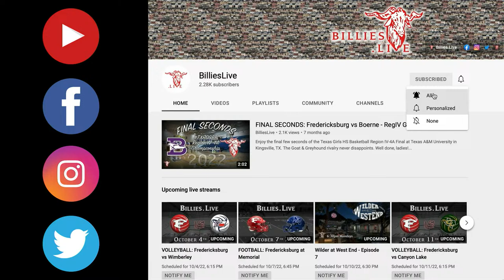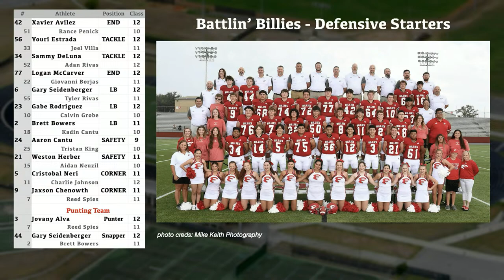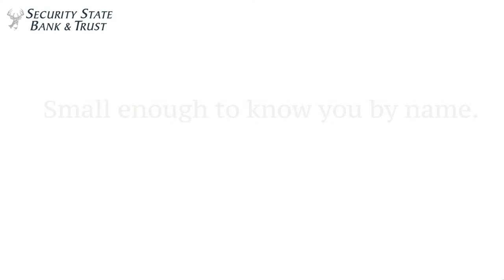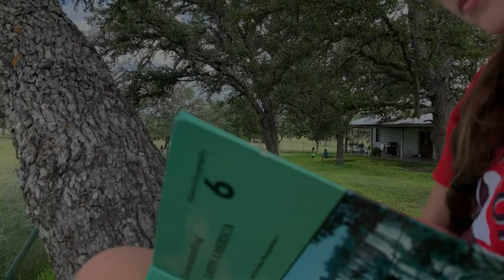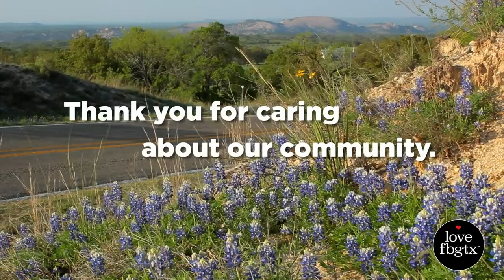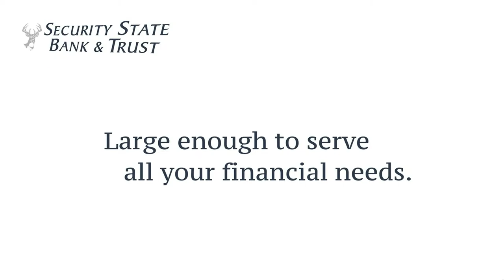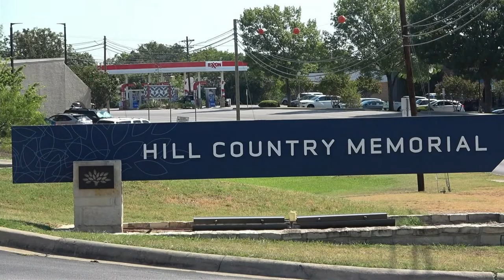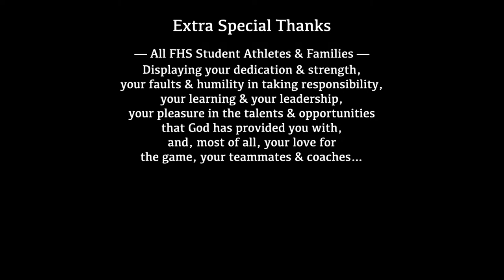FOOTBALL: Fredericksburg at Memorial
Legendary High School Football commentary from Coaches King & Kaman.

Watch live on Billies.Live, simulcast on TexasRadio.net.